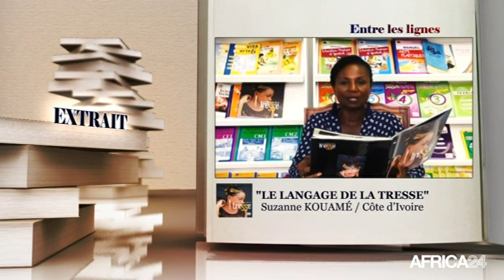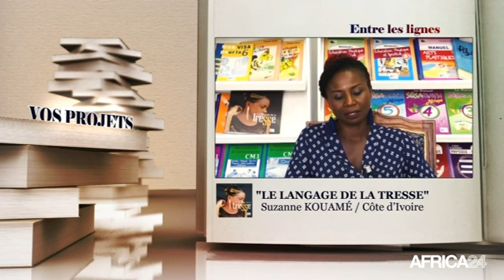ENTRE LES LIGNES - Côte d'Ivoire : Suzanne Kouamé, auteure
Côte d'Ivoire, Madame Suzanne Kouamé est une jeune ivoirienne née dans la ville de Bongouanou dans la région du Moronou. Après son BTS option Communication d’Entreprise obtenu en 2000, elle s’oriente vers la communication d’où elle décroche une maîtrise en communication option journalisme à l’EFAP (Ecole Française des Attachés de Presse).Mais c’est plutôt dans l’aspect cinématographique qu’elle se fera le plus connaître grâce à son parcours exceptionnel qui débutera au milieu des années 90. Distinguée meilleure actrice ivoirienne en 2008 par le BURIDA à travers ses différents rôles joués dans les séries TV, la Directrice de Publication du beau livre « Langage de la Tresse » revient sur ses débuts de carrière.